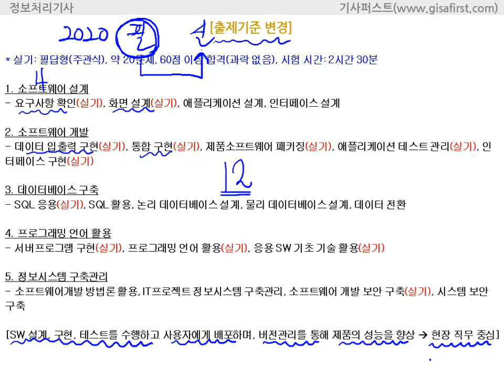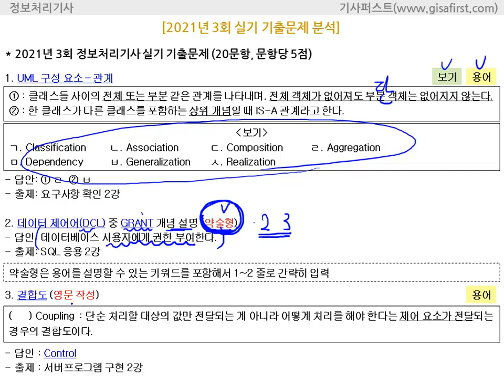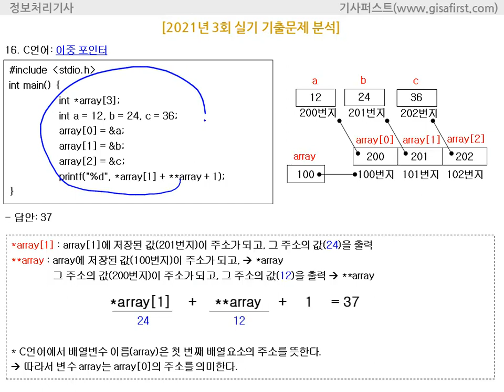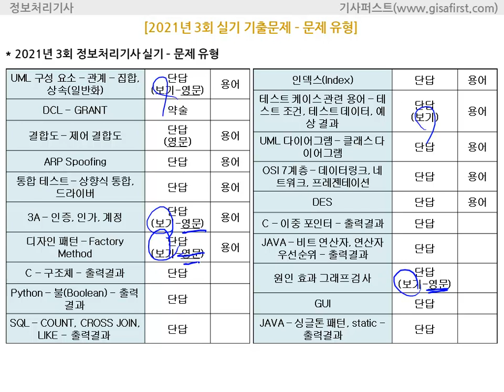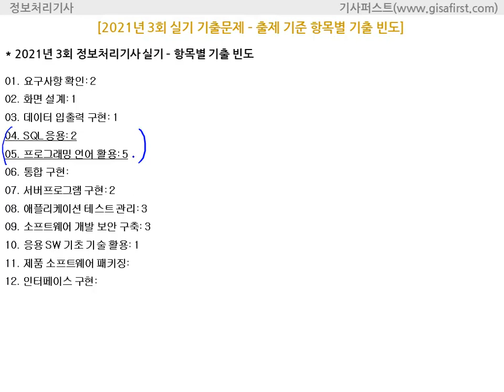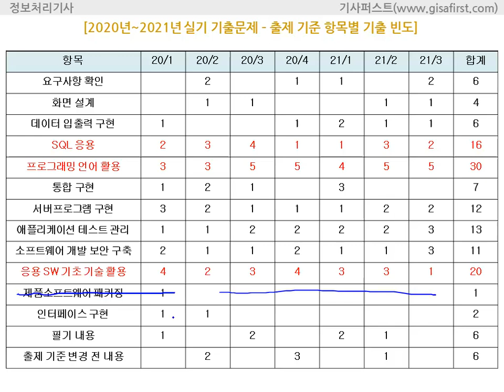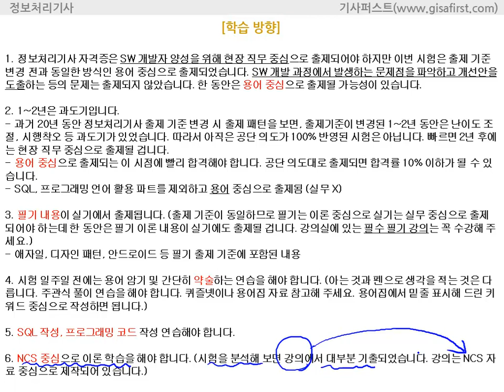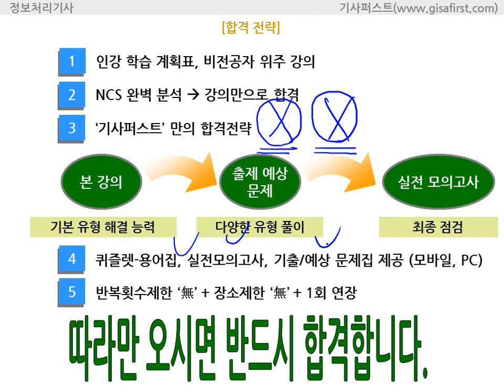[에듀온 정보처리] 정보처리기사 실기 OT 2022년 합격전략